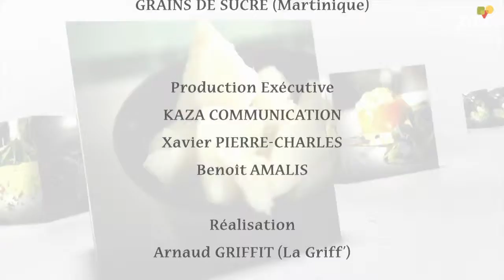CMC EM DU 21 09 15 BLINTZ